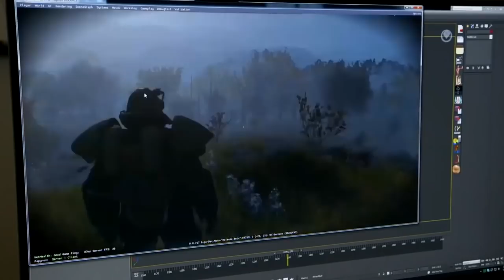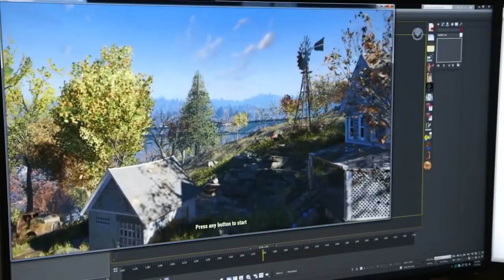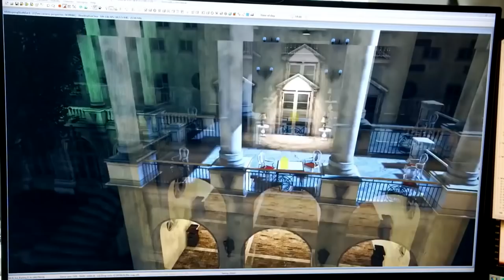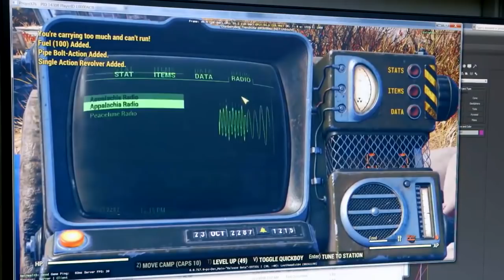[FR]Fallout 76 - Protection des joueurs face au PvP, Camps/Bases protégées du PvP mais à quel prix??